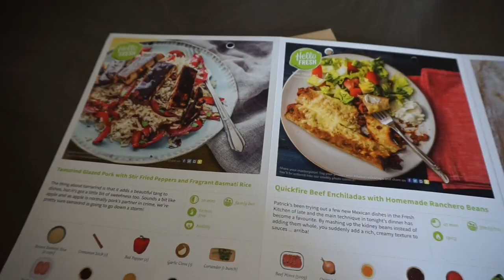MEAL PLANNING AND PREP